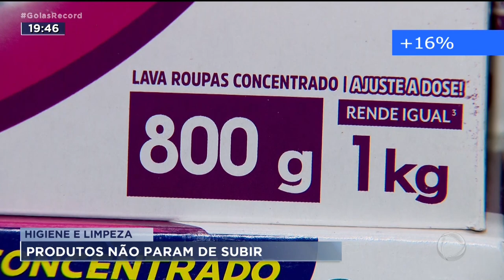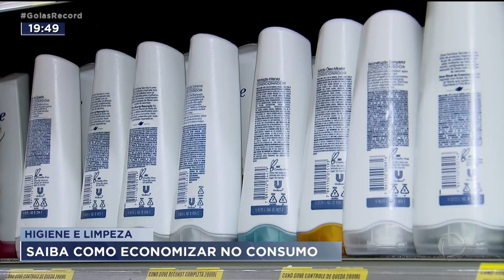HIGIENE E LIMPEZA: PRODUTOS NÃO PARAM DE SUBIR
PRODUTOS DE HIGIENE E LIMPEZA ESTÃO ENTRE OS CAMPÕES DE AUMENTO NOS SUPERMERCADOS. O VILÃO É O SABONETE, QUE JÁ SUBIU 17% ESSE ANO.